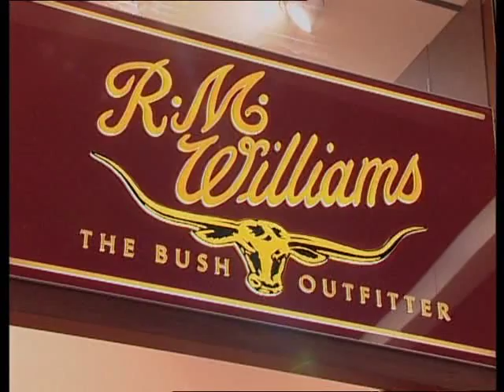Guest Television - RM Williams